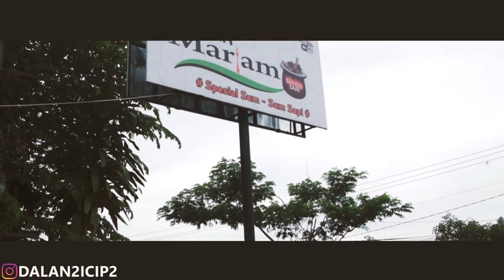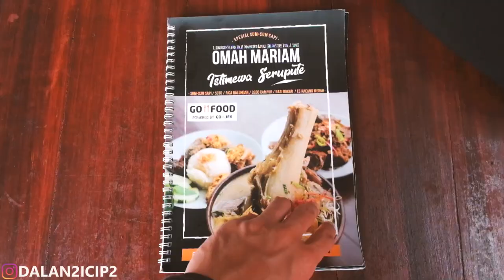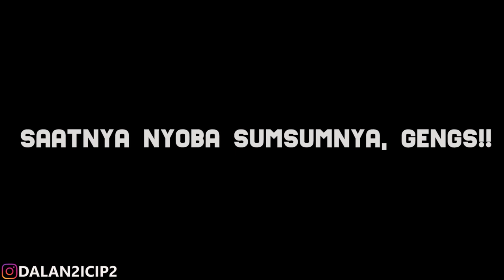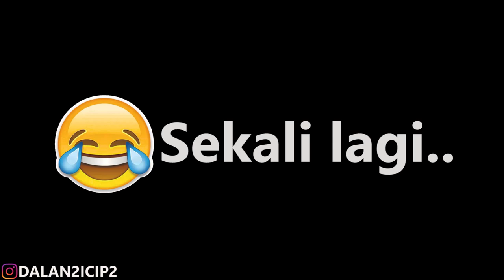NYOBAIN SUMSUM SAPI GEDHE BANGET!! | VLOG #8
Nyruput soto sumsum sapi maknyus di Omah Mariam, porsinya gedhe dan mantap! Recommended bagi kalian yang ingin makan soto dengan porsi jumbo (y)

- Jordi Nayoan (IG: @jordi.na & Youtube Channel: Jordi Nayoan)
- Setyo Kuncoro (IG: @setyo182 & Youtube Channel: Pranawa Vlog)
- Matius Dicky (IG: @matius.dicky)

Semoga menikmati video kami!